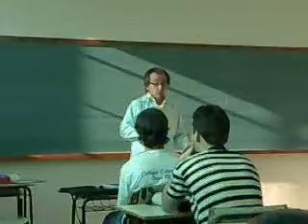Meu professor de Artes ....